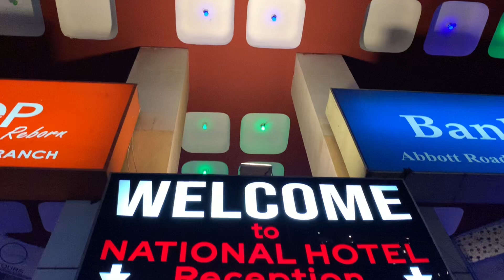Lahore’s famous fort road food street near Badshai Mosque and Minar-e-Pakistan in Lahore🫠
Here I'm travelling from commander city to northern areas a
I'll try my best to show y'all every single perspective through content.